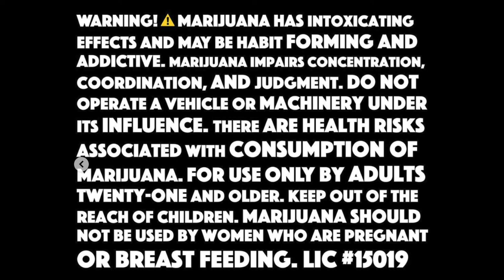AWP Episode 025 (Sheep Hunting w/ Chad Aurentz)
Daniel Buitrago, Brandon Fifield, and Jack Lau curl into Dall Sheep hunting with Mtn Man Chad Aurentz